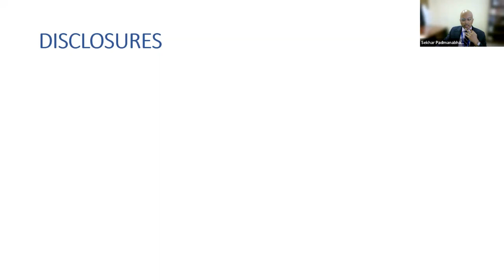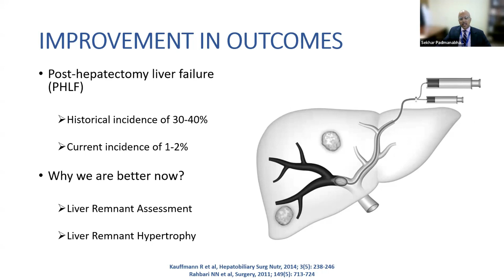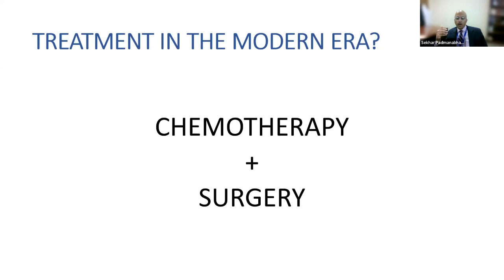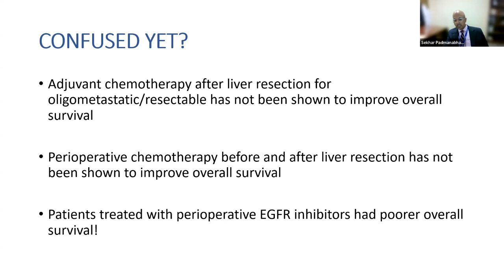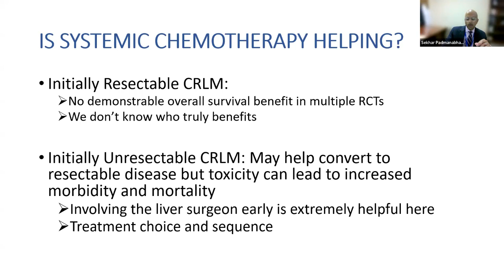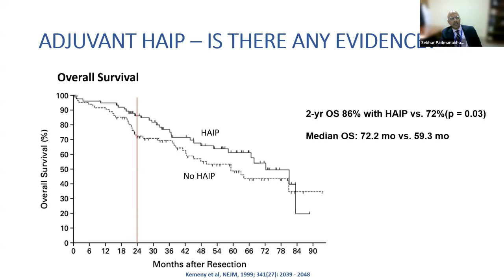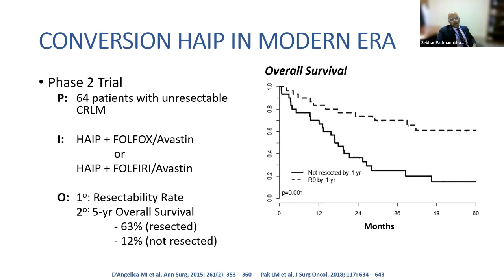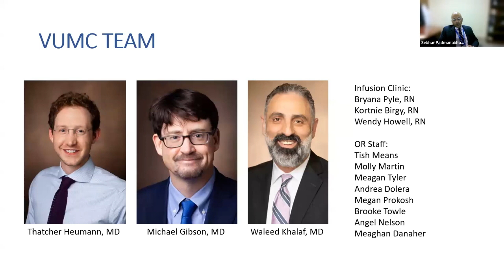Optimal Management of colorectal liver mets & HAI discussion: Dr. Padmanabhan